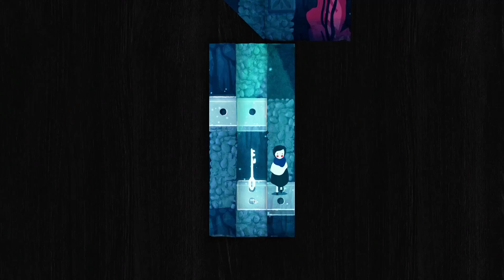Paper Trail Full Demo Gameplay Walkthrough / [No Commentary]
Paper Trail is a top-down puzzle adventure about leaving home, set in a foldable, paper world.